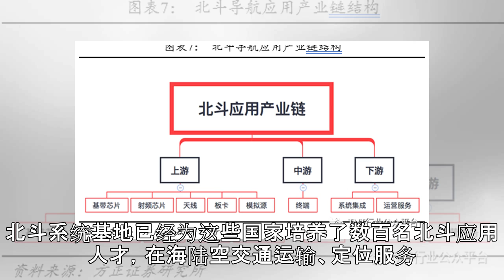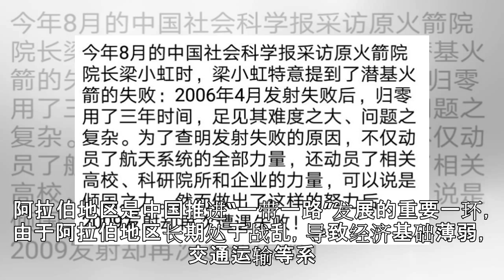原创 阿拉伯地区超半数国家开始接受北斗系统，较GPS优势逐渐显现！